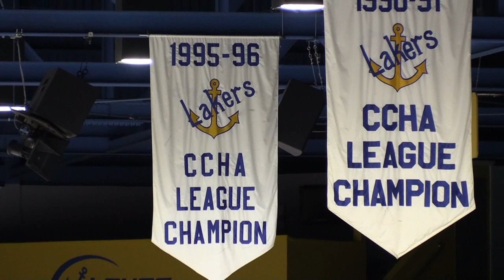2015-16 Laker Hockey Hype Video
Laker Hockey Hype Video